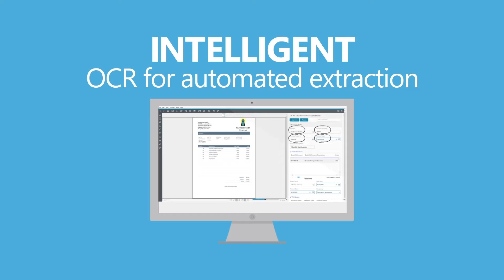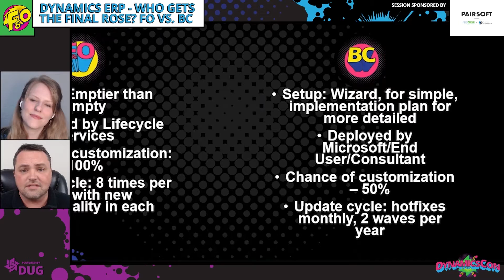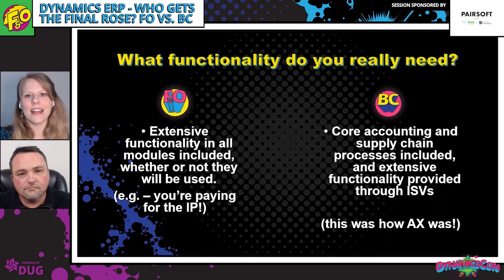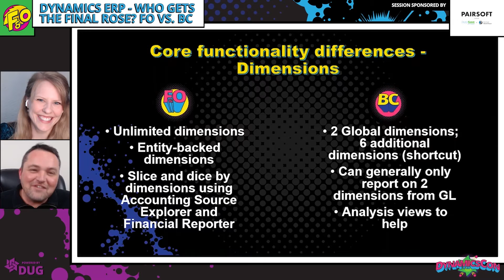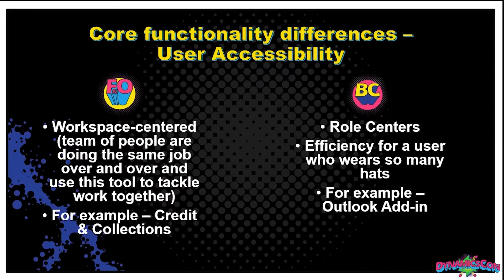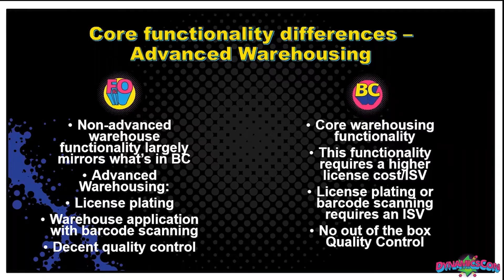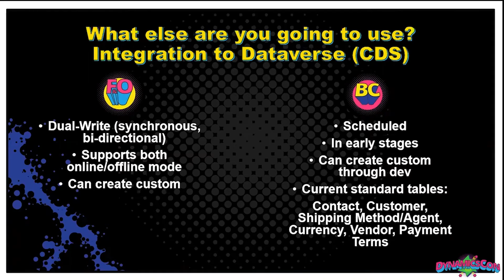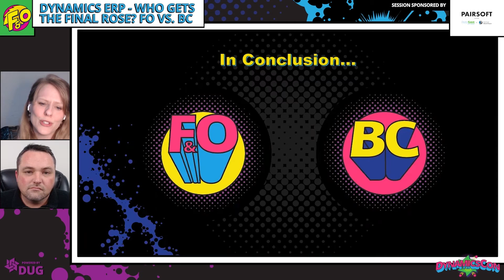Marjorie Schmeerbauch & Shawn Dorward - Dynamics 365 Finance & Operations vs. Business Central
You've been looking for ERP love in all the wrong places and now you know Dynamics 365 in the cloud is the one. But what's the difference between Finance and Operations and Business Central? Let matchmakers Marjorie Schmeerbauch and Shawn Dorward reveal the key differences and ways to identify which platform is the best fit for your business. Which ERP will get the final rose?

To view the PowerPoint deck for this session, please see the Speaker pages